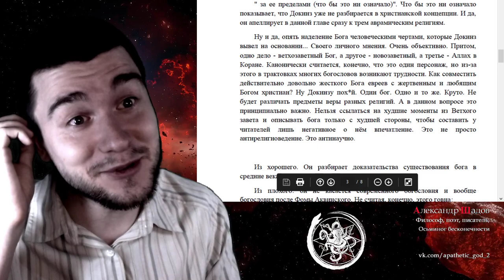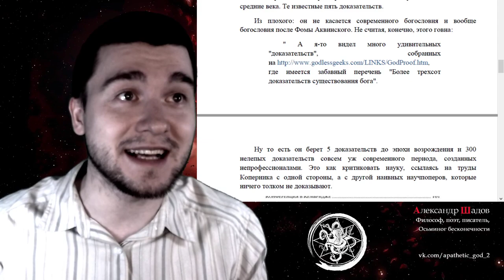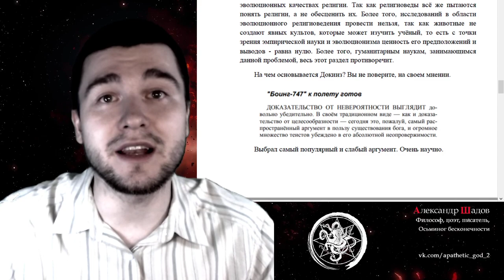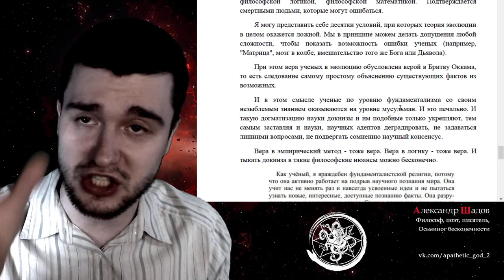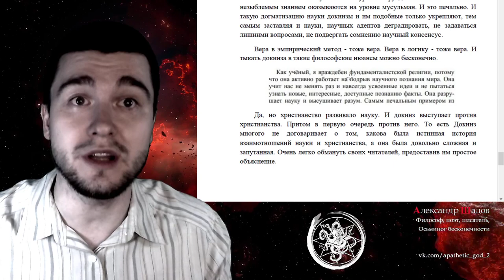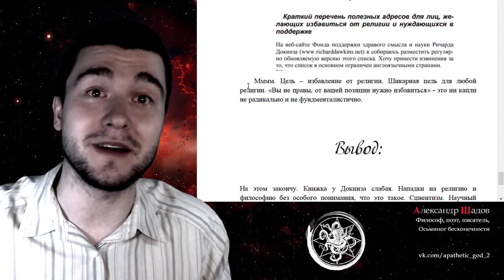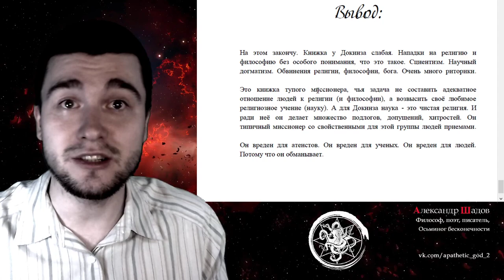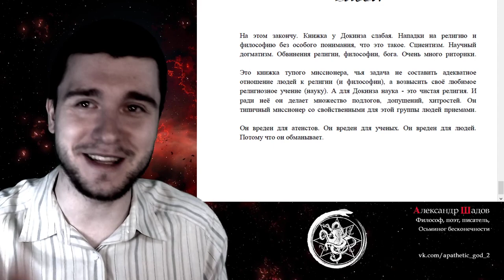"Бог как иллюзия" Обзор книги Р. Докинза